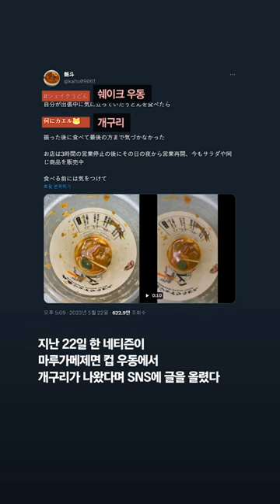"거의 다 먹었는데"...대박 난 일본 컵 우동에서 개구리가 '꿈틀'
한국에도 진출해 인기를 끌었던 일본의 우동 체인 전문점 '마루가메제면'의 제품에서 개구리가 발견돼 논란이다.

24일(현지시간) 일본 교도통신 등 현지 매체에 따르면 마루가메제면 본사는 한 소비자가 구매한 컵 우동에서 살아있는 개구리가 나온 것과 관련해 "큰 걱정과 폐를 끼쳐 깊은 사과 말씀드린다"고 밝혔다.